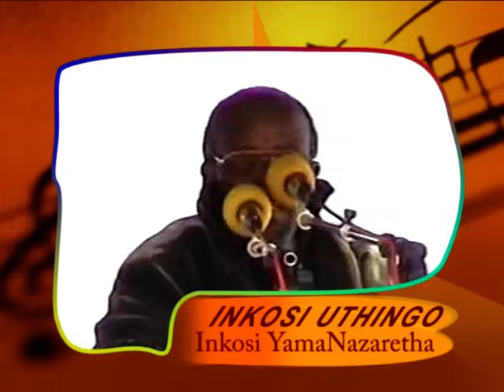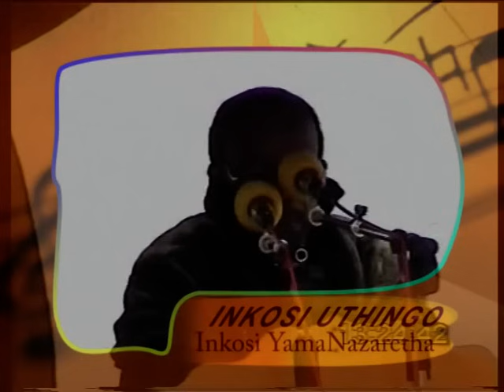Shembe: Morgan Khuzwayo (Shembe Hymns-Part2)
"Phakamisa wena Nkosi, Lokhu Kuphakama"